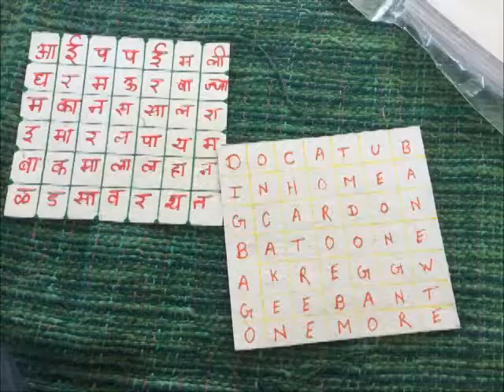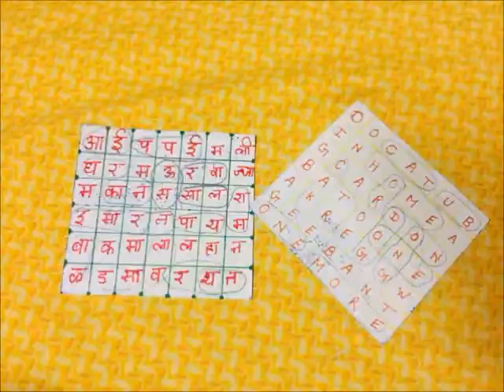खेल से शब्दसंग्रह/To build vocabulary